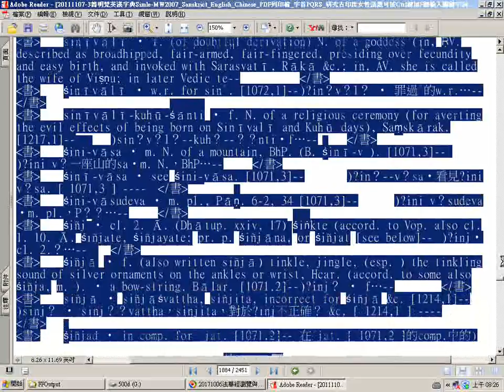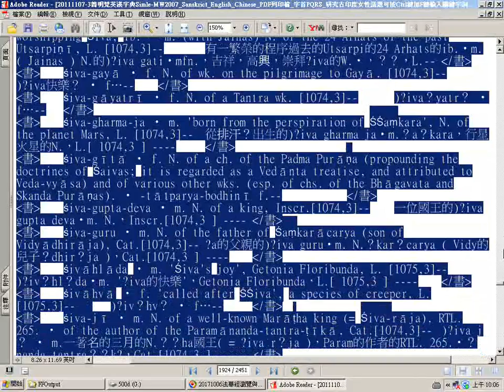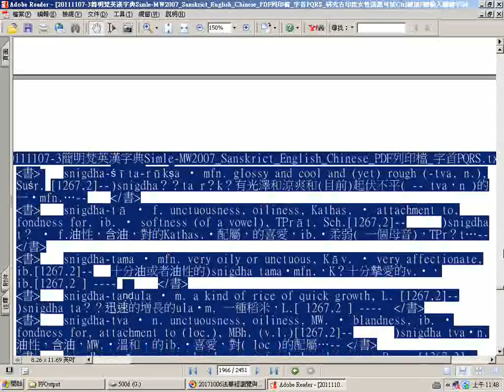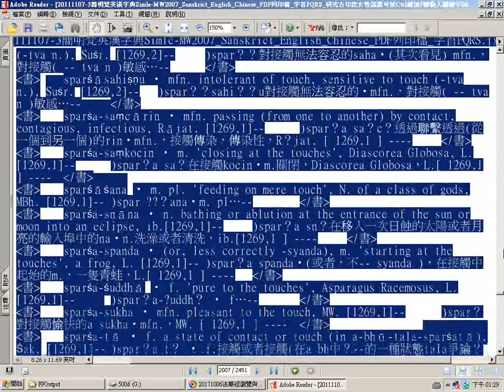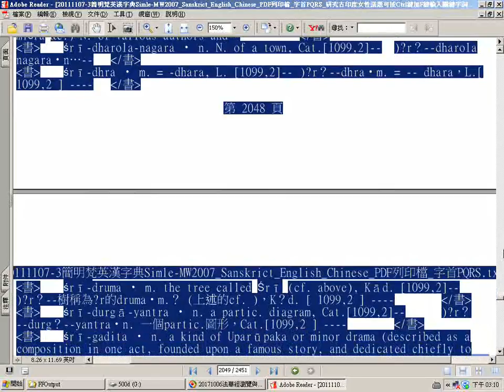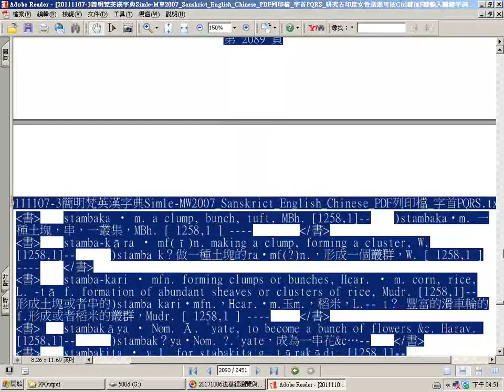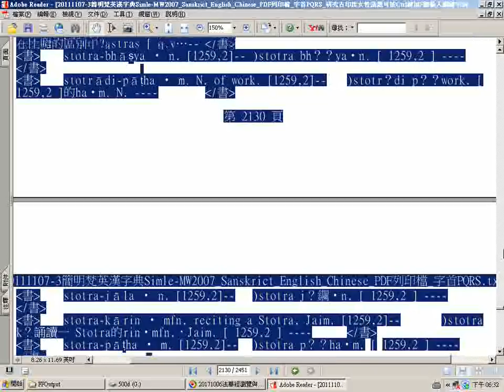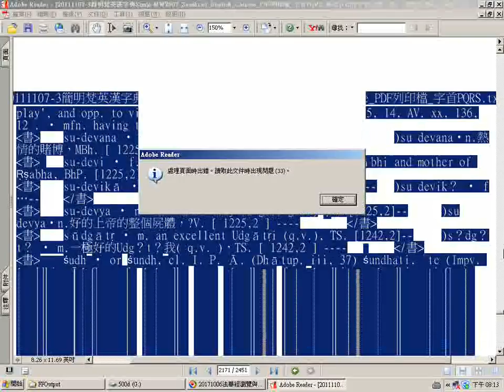瀏覽20111107 3簡明梵英漢字典pdf檔四之三 9 字首S 4si至su p 1884至2171Simle MW2007 Sanskrict English Chinese PDF列印檔